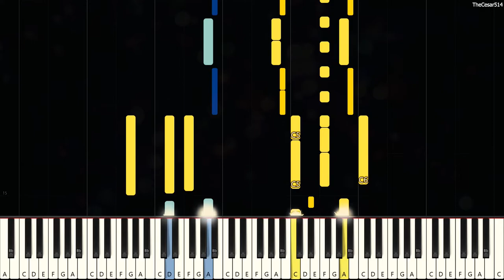Fairy Fountain from Skyward Sword [Piano Tutorial]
*Nete: Fairy fountain music on these games is pretty memorable*

Fairy Fountain [Synthesia Piano Tutorial]
From the game: The Legend of Zelda: Skyward Sword
Originally Composed by: Hajime Wakai, Shiho Fujii, Mahito Yokota, Takeshi Hama, Koji Kondo
Duration: 54s